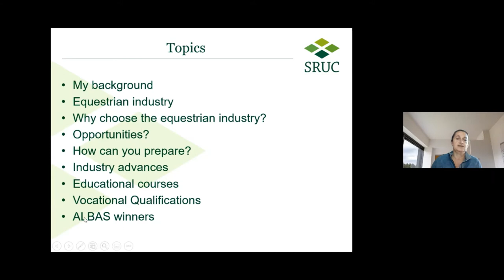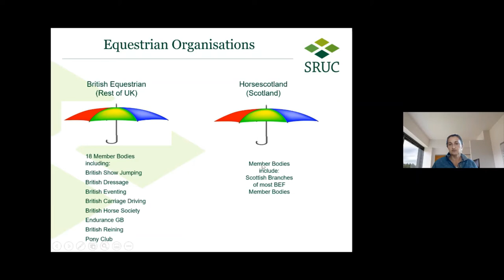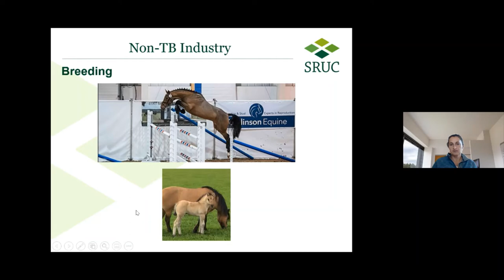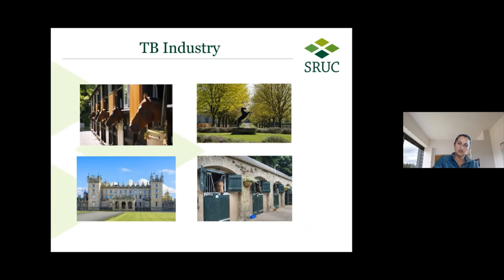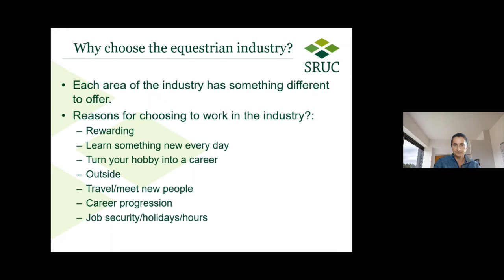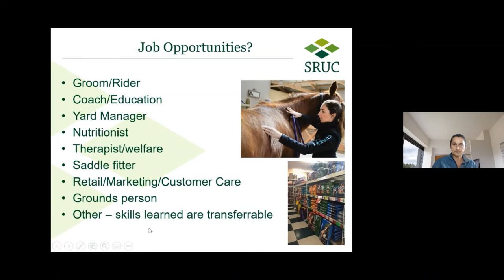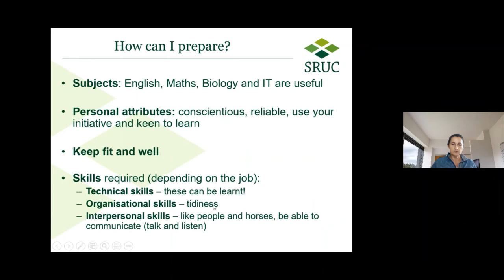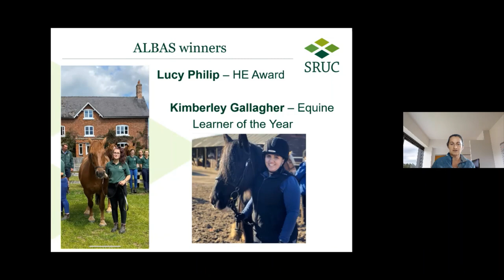Equine - Gillian Turnbull, SRUC